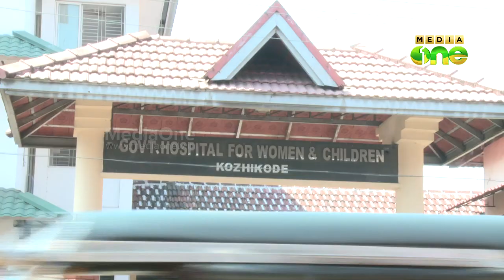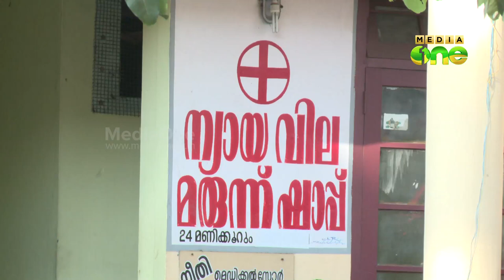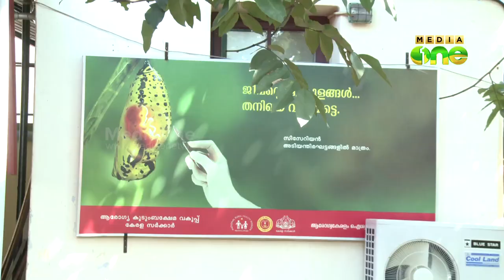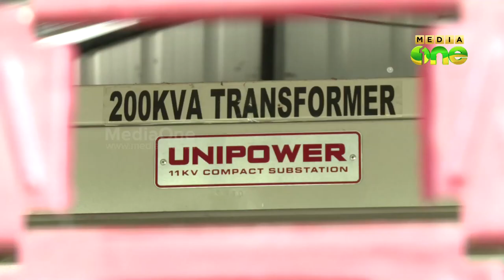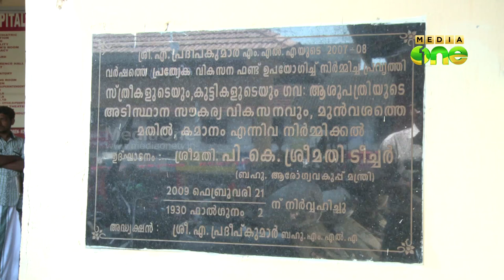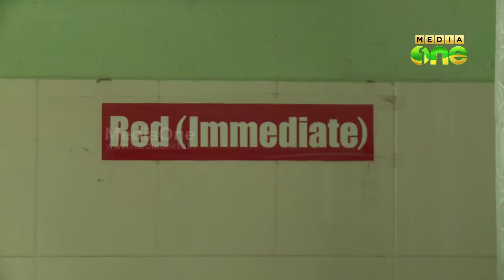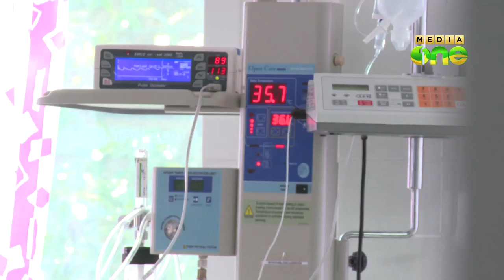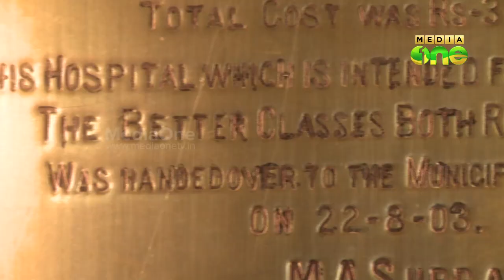Govt. Hospital for Women and Children Kozhikode Stands with Pride - Reporters Diary (44-3)